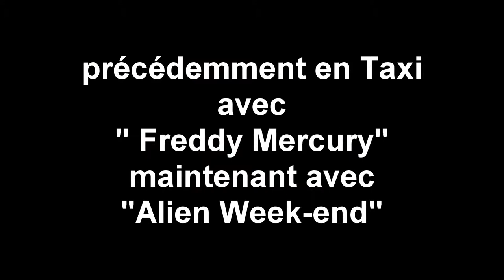bande démo comedien "Abdou SAGNA"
voici ma petite bande démo comédien : M.SAGNA Abdou